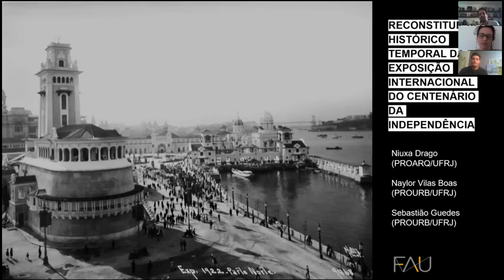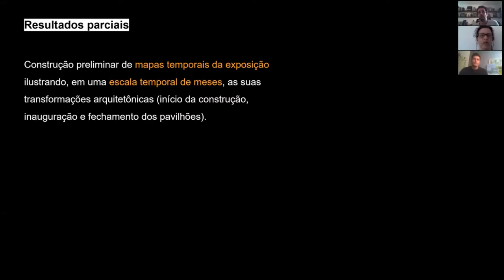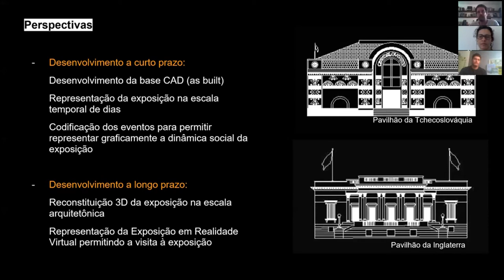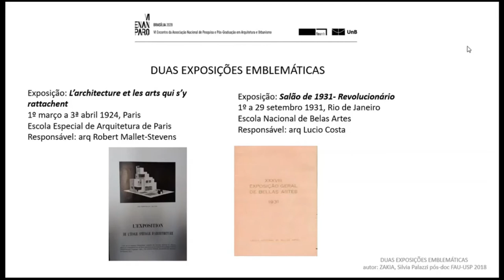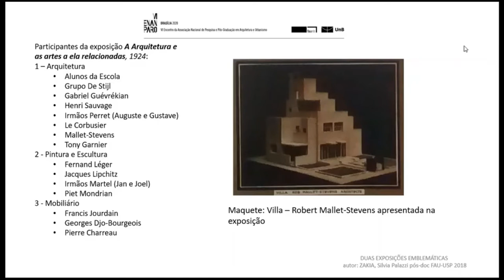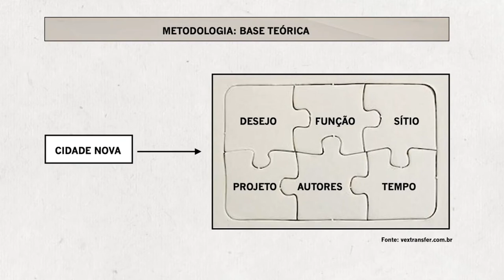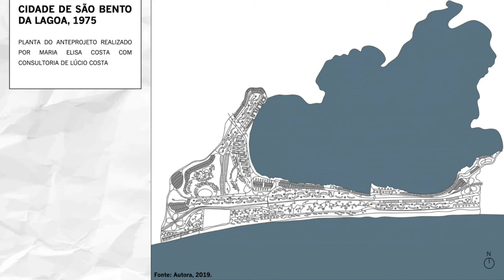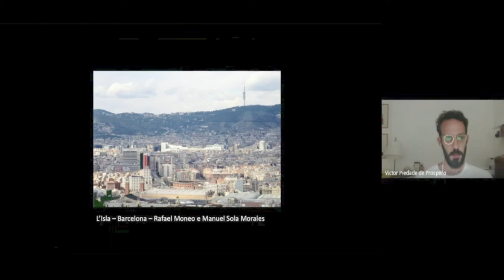MESA TEMÁTICA 41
MT 41 - HISTÓRIA, HISTORIOGRAFIA E CRÍTICA: INTERFACES INTERDISCIPLINARES 1
O MoMA e a América Latina: construindo olhares, tecendo relações
Laura Levi Costa Sousa

Reconstituição histórico temporal da exposição internacional do centenário da
independência
Niuxa Dias Drago; Naylor Vilas Boas; Sebastião Guedes

De Desvios e Passagens: para uma crítica da arquitetura em Walter Benjamin
João Vitor Araújo

Duas exposições emblemáticas
Silvia Amaral Palazzi Zakia

Teoria, investigação e interpretação dos documentos: reescrevendo a história urbana da
capitania do Espírito Santo
Luciene Pessotti

Cidades Novas de Papel: da intenção a não materialização
Ricardo Trevisan; Carolina Guida Teixeira

Projeto, espaço público e crítica operativa em Kenneth Frampton
Victor Próspero

Entrevista narrativa: aspectos teórico-metodológicos e as novas possibilidades acerca da
obra de Lina Bo Bardi
Fernanda Gomes de Macedo